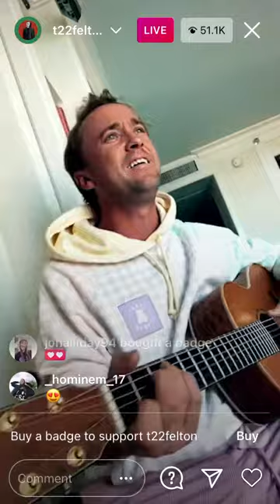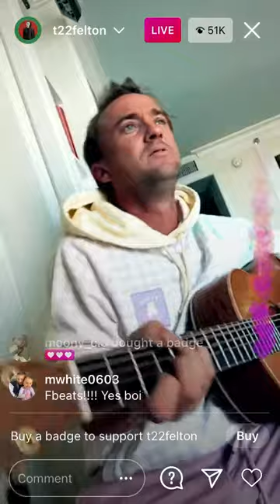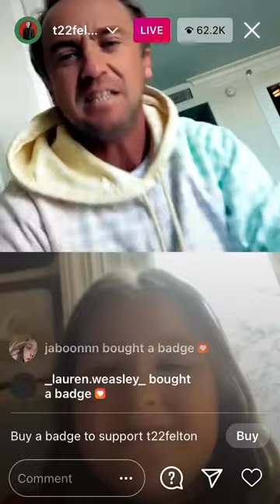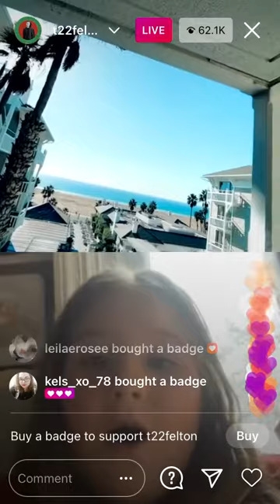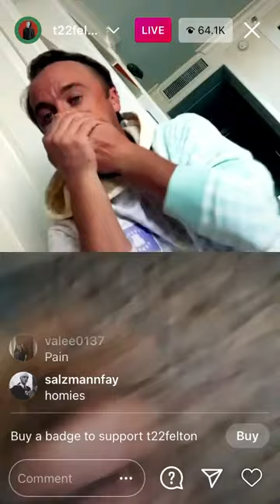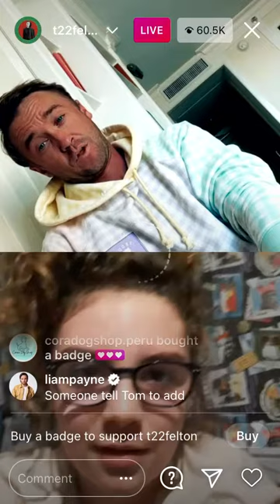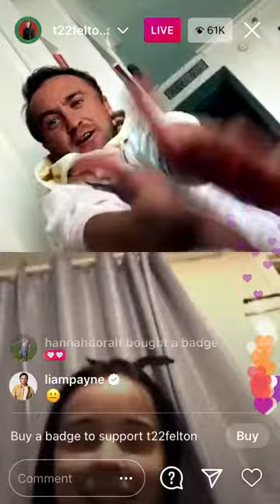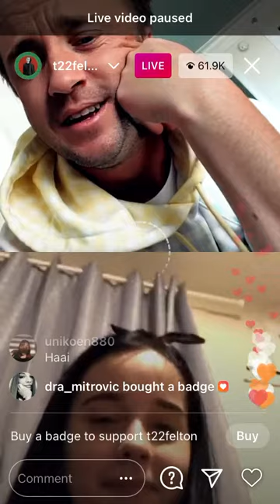Tom Felton Instagram Live ( Sorry for the pausing ) PART 2